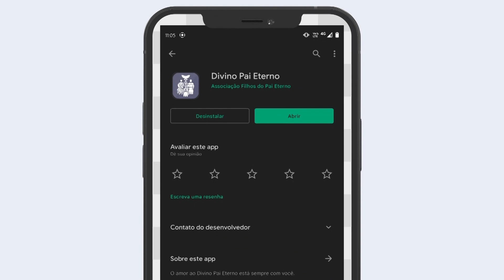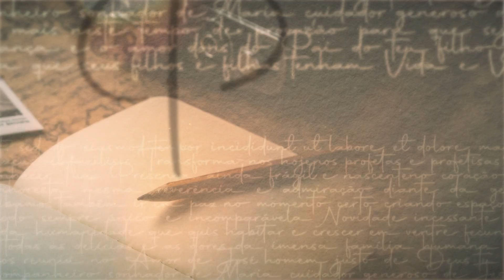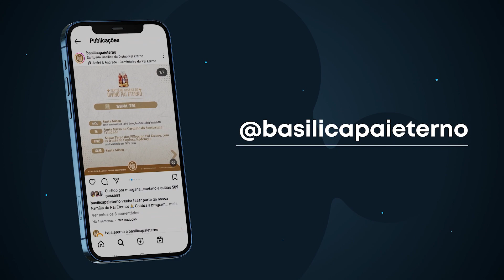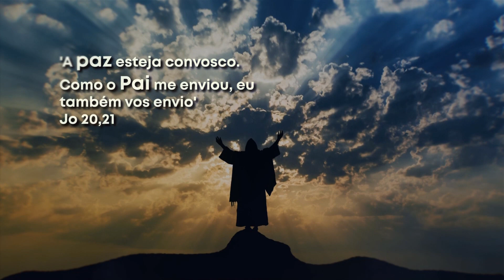PPE | Devota Valta Virgínia conta seu testemunho de amor ao Pai Eterno - 02/05/2024